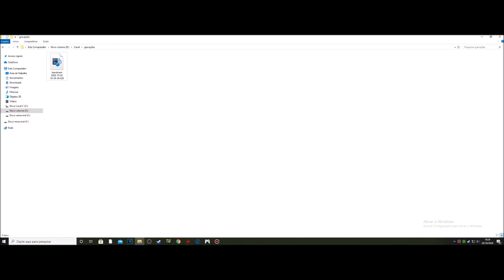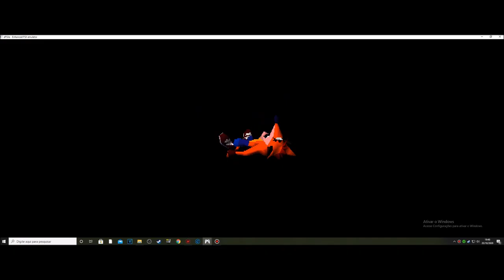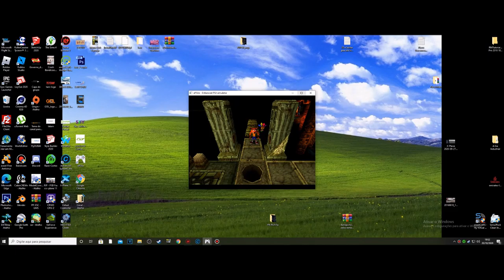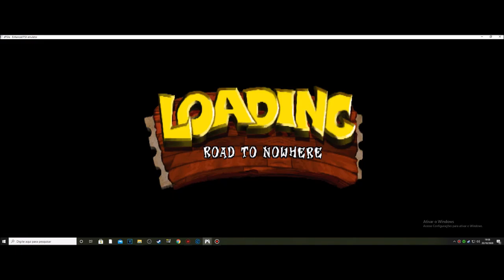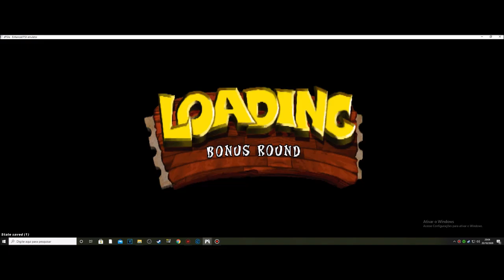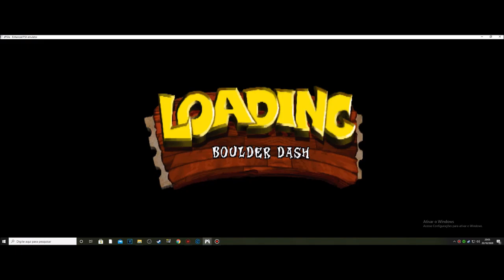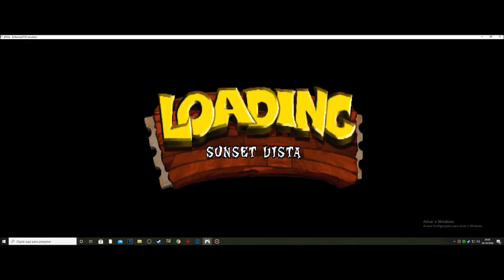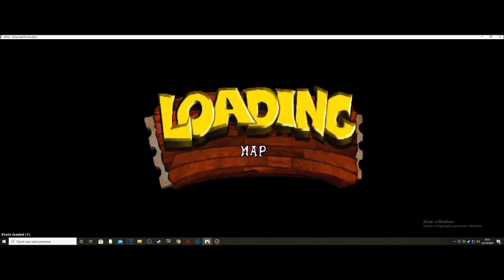Koala Kong #3 Crash Bandicoot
▬▬▬▬▬▬▬▬▬ஜ۩۞۩ஜ▬▬▬▬▬▬▬▬▬▬
Mais Informações Logo a Baixo
▬▬▬▬▬▬▬▬▬ஜ۩۞۩ஜ▬▬▬▬▬▬▬▬▬▬

✪ Descrição ✪
Mais um Episodio de Crash Bandicoot , Enfrentamos o Koala Kong nesse Video .